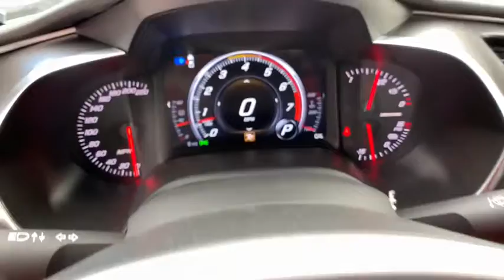2019 Chevrolet Corvette Brownsville, McAllen, Harlingen, Rio Grande City, Raymonville, TX K5602959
Arctic White  2019 Chevrolet Corvette available in Brownsville, Texas at Tipotex Chevrolet. Servicing the McAllen, Harlingen, Rio Grande City, Raymonville, TX area.
2019 Chevrolet Corvette Z06 1LZ - Stock#: K5602959 - VIN#: 1G1YP2D6XK5602959

Tipotex Chevrolet
1600 Expy 77

The 2019 Chevrolet Corvette takes the fun way into the office. Youll want to change your route with an aluminum 6.2L V8 engine that can take you to 60 mph in just 3.7 seconds with 460 horsepower, driver-focused cockpit and 7-speed manual or 8-speed paddle shift automatic transmission. Also available is a 650hp Supercharged 6.2L V8 in the Z06 with a 0-60 of 2.95 seconds and a 755hp Supercharged 6.2L V8 in the ZR1. Its flowing lines are a work of art, but its sleek form is functional, with integrated aerodynamic and cooling components that contribute to a precise drive. This legendary sports car features a driver-oriented cockpit with a flowing design and premium materials. Intuitive instruments help you stay focused on the road, while available heated and ventilated front seats and dual-zone climate control make for a comfortable and refined driving experience. Standard Brembo brakes provide ample stopping power at a variety of speeds when youre driving on the standard 19in front and 20in wheels. With the turn of a dial, youll have access to five distinct, selectable driver modes electronically calibrate up to 12 performance variables to customize the Corvette for any road. The standard 8in LCD display features three customizable themes with varying levels of information, while the head-up display offers three different views and projects data near your line of sight onto the windshield. The Corvette connects you to more than just the road with technology features, including performance data recorder, an infotainment system, built-in Wi-Fi, SiriusXM radio, premium sound system, USB port, Apple CarPlay and Android Auto compatibility, Bluetooth connectivity and myChevrolet app access. Youll find a comprehensive suite of safety features such as active handling, traction control, bi-xenon headlamps and anti-lock brakes.